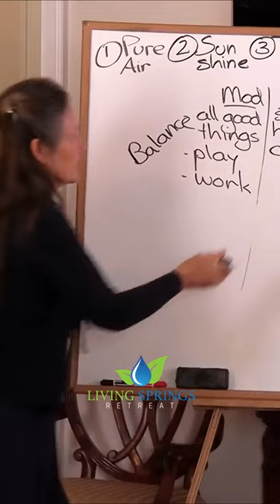What are the eight laws of health? Ep.39